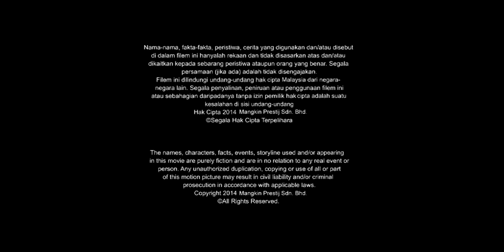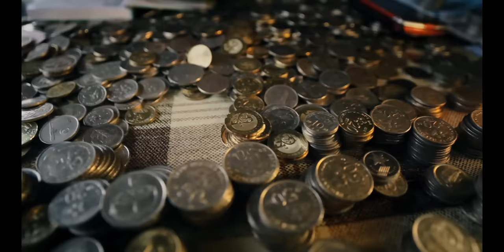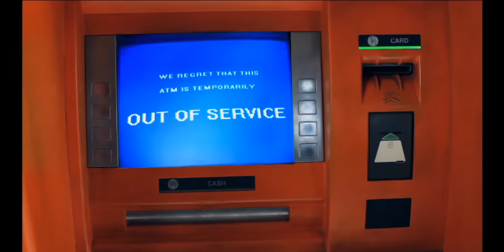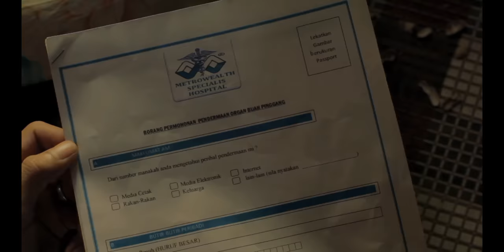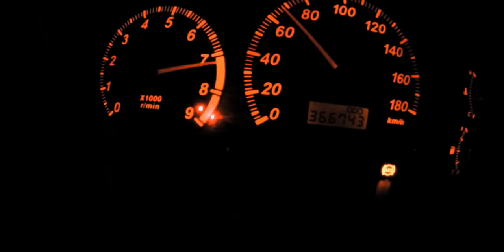KAWAN AKU MATI DALAM RUMAH SEWA FULL MOVIE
RUDY, AKHIR, dan REMY menyewa sebuah rumah milik PAK CIK OSMAN BASAH dan sudah 3 bulan sewa mereka tertunggak. Pak Osman sering meminta duit sewa dari mereka kerana niatnya untuk mengerjakan haji dengan tambahan duit sewa mereka yang tertunggak namun ada sahaja alasan yang diberi olehnya. Suatu hari, anak saudara Pak Cik Osman, SAIPOL yang merupakan mat rempit, ingin tumpang menyewa di rumah mereka. Pada malam tersebut, dia telah memenangi dalam perlumbaan motor secara haram dan membawa sejumlah wang ke rumah tersebut. Secara kebetulan, Rudy pulang ke rumah dengan kostum Pontianaknya dan mengakibatkan Saipol terkejut disangka mati. Dapatkah mereka merahsiakan kematian Saipol daripada Pak Osman?